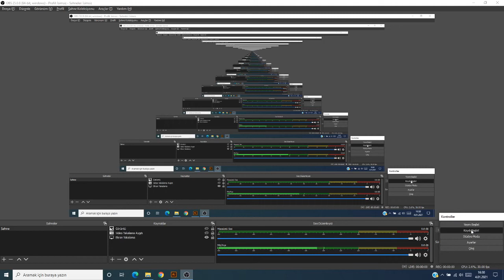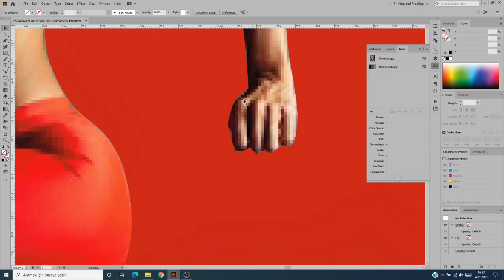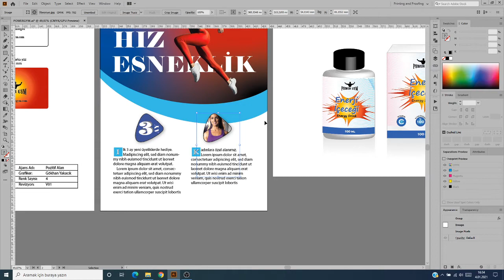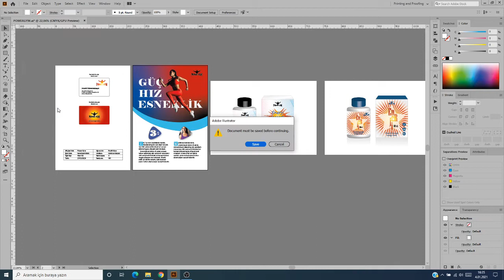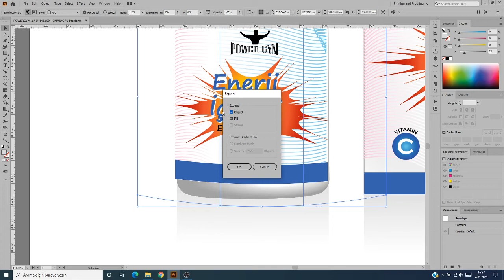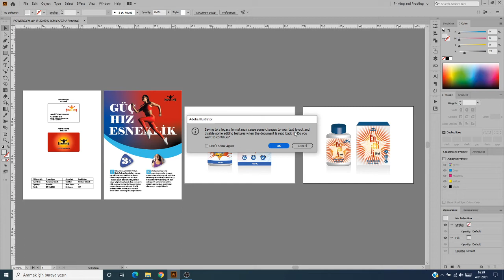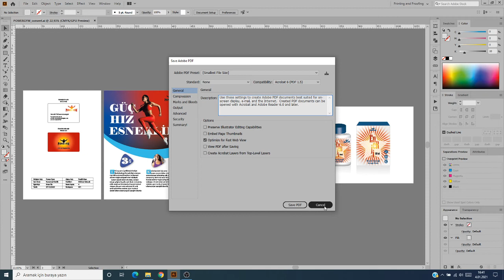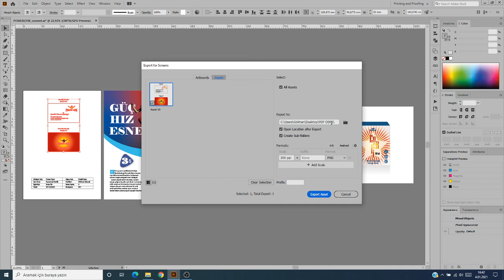Adobe İllustrator CC Öğreniyorum - Ders 20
Herkese merhaba,

Adobe Illustrator programına yeni başlayanlar için hazırladığım Adobe Illustrator derslerini bu oynatma listesinden Ders 1'den başlayarak takip etmenizi öneriyorum.

Dersleri hazırlarken "Pen tool nasıl kullanılır?" gibi klişe bir ders anlatımı yerine uygulamalı olarak bir proje hazırlayıp, projenin getirdiği gerçek sorunları ve çözümlerimi de size göstermeye çalıştım. Bu yüzden bazı dersler 1-2 dakika daha uzun olmuş olabilir ama bence böylesi daha iyi oldu çünkü sizlere gerçek bir deneyim sunmak istedim.

Bir diğer oynatma listemde ise orta ve üst seviye kullanıcılar için hazırladığım dersleri bulacaksınız.

Sağlıkla kalın